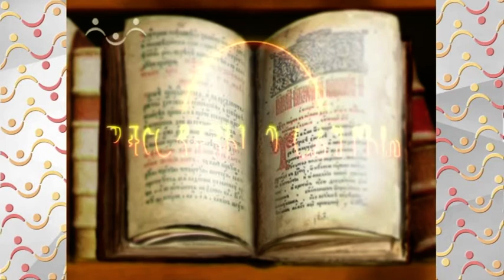Рассказы о Святых. Преподобный Евфимий Новый